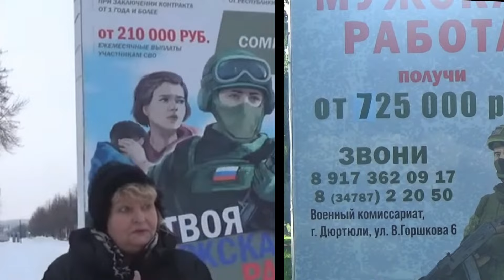Разные моменты Заказ о вазе Ливень ого Ворона Маска Морозко